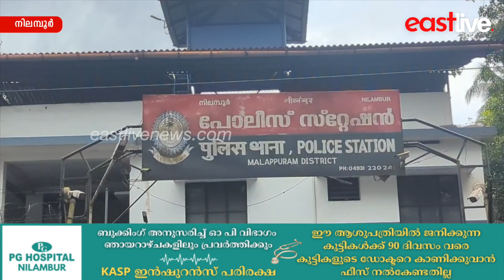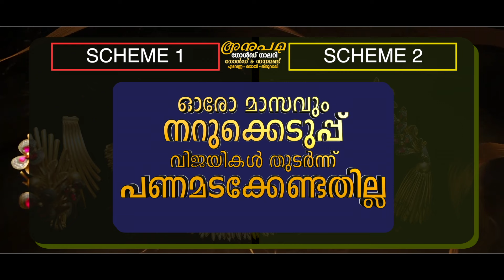മണൽകടത്ത് തടയാൻ ശക്തമായ നടപടിയുമായി പോലീസ് | Nilambur